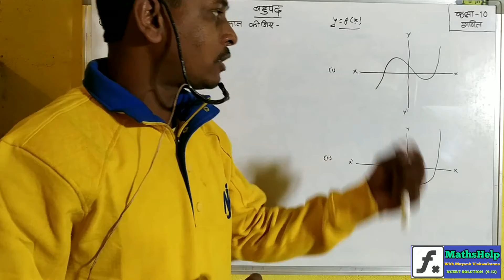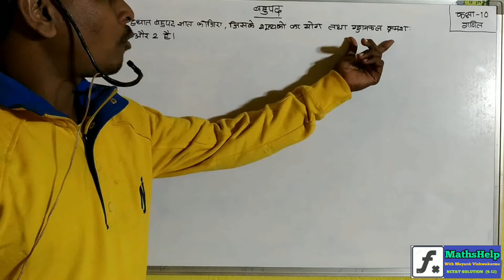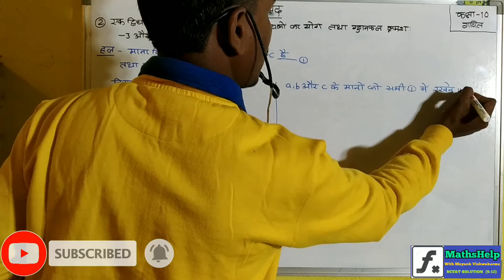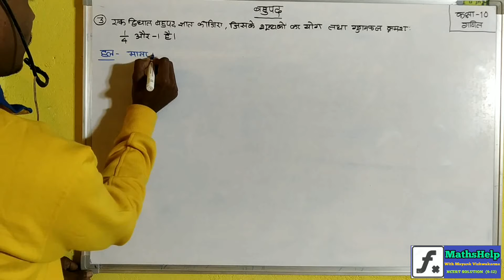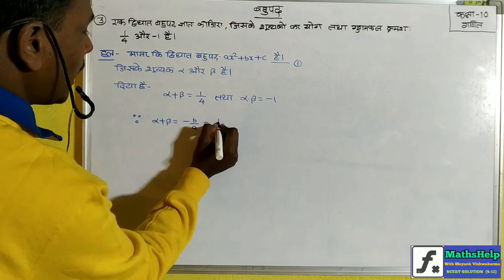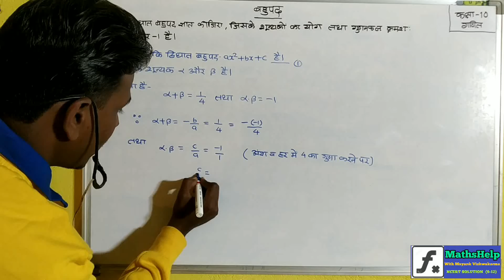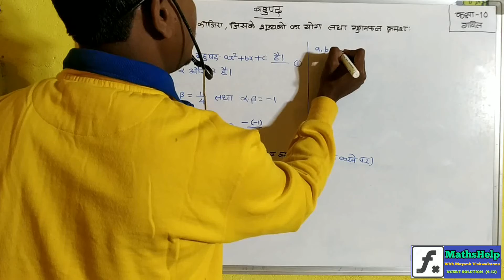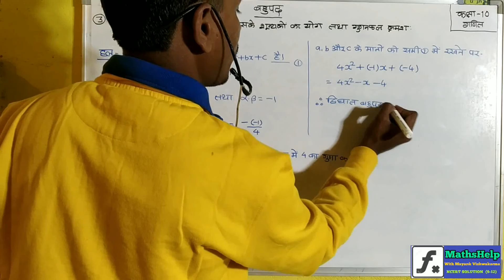IMP QUESTION | REAL NUMBERS (वास्तविक संख्याएं) | CLASS 10TH |BY MAYANK SIR,MP BOARD HINDI MEDIUM 01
इस लेक्चर में कक्षा दसवीं के अध्याय 1 वास्तविक संख्याएं से परीक्षा में पूछे जाने वाले महत्वपूर्ण प्रश्नों को नवीन पाठ्यक्रम पर आधारित प्रश्नों को समझाया गया है।